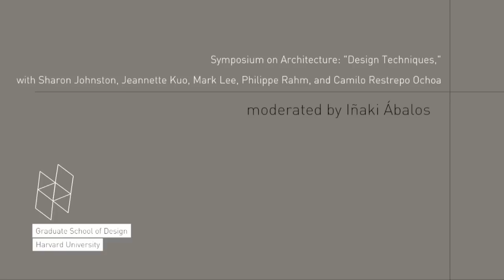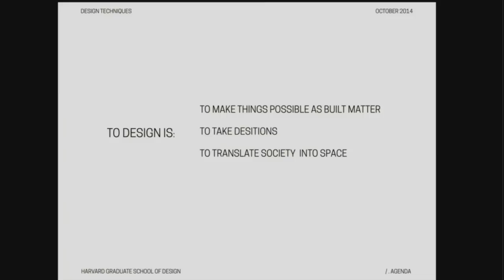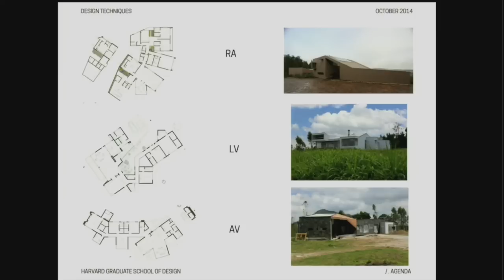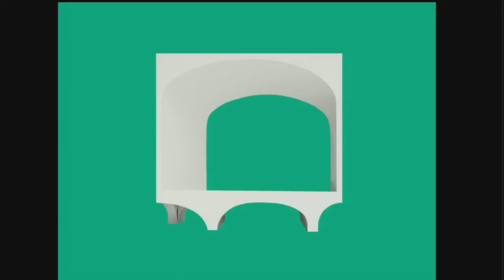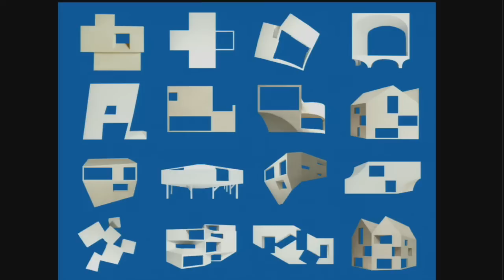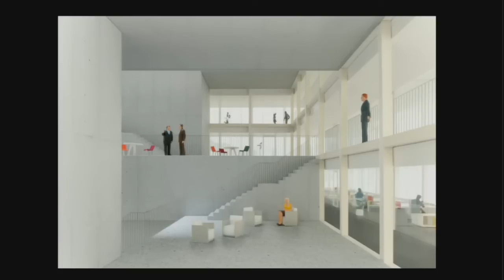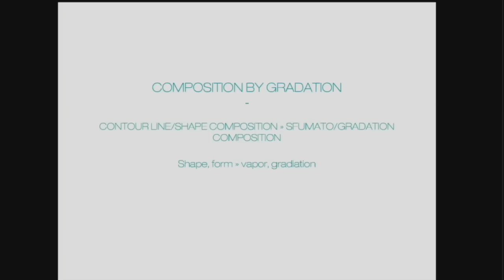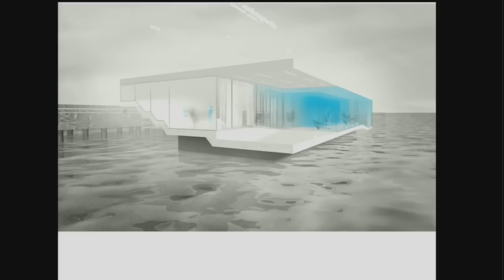Symposium on Architecture: "Design Techniques"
At a moment of dissolution in design, technique is all an architect can grasp. Techniques occupy a beautifully indeterminate void on the fault line between theory and practice. Spared of reductive allegiance to either, design techniques are uniquely powerful. A technique may disrupt, innovate, communicate, or surprise.  At the same time, techniques stand as silent markers of membership—opaque envelops delimiting communities of colleagues. This symposium, the first event in the series "All that is solid...," interrogates the motivations, instruments, influences, justifications, effects, and origins of contemporary design techniques. Ultimately technique is how novelty manifests itself in architecture, expanding and advancing the inner core of our discipline.

Introduction by Iñaki Abalos, with presentations by:

Sharon Johnston and Mark Lee, Johnston Marklee & Associates, Los Angeles, California, Harvard GSD Design Critic in Architecture

Jeannette Kuo, Karamuk Kuo Architekten, Zurich, Switzerland

Philippe Rahm, Philippe Rahm Architectes, Paris, France, Harvard GSD Design Critic in Architecture

Camilo Restrepo Ochoa, Camilo Restrepo Arquitectos, Medellin, Colombia, Harvard GSD Design Critic in Architecture

Responses and panel discussion moderated by:

Neil Leach, European Graduate School Professor, University of Southern California Adjunct Professor, NASA Innovative Advanced Concepts Fellow, Harvard GSD Visiting Professor in Architecture

Carles Muro, architects Barcelona, Harvard GSD Design Critic in Architecture and Urban Design

Supported by the Harvard Center for Green Buildings and Cities